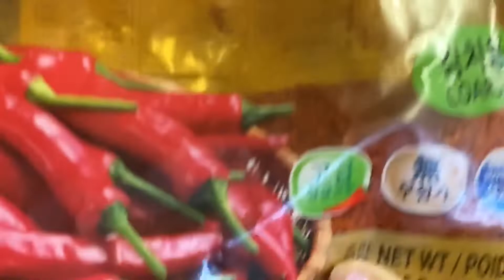Chia sẻ Lẩu đuôi bò nấu với Kimchi | Tập 298 | Hot Pot Oxtail cooked with kimchi | Cuộc sống ở Úc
Chào cả nhà hôm nay Lan nấu lẩu đuôi bò nấu với kim chi. Ăn rất là ngon 😋 Chân thành cảm ơn tất cả bà con đã ủng hộ Lan ❤️🇦🇺 Thank you very much